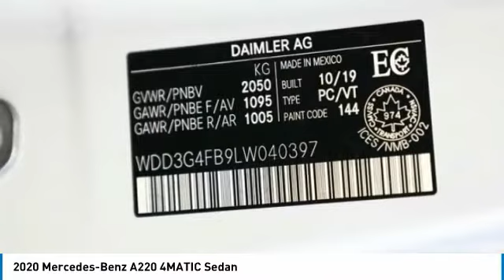2020 Mercedes-Benz A220 4MATIC Sedan FOR SALE in Brampton, ON 20MB581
Stop in today for a test drive of this N 2020 Mercedes-Benz A220

Mercedes-Benz Brampton
10 Coachworks Crescent

You'll love this 2020 Mercedes-Benz A220. This is a 4-door sedan you'll want to take home. Call and get in touch with Mercedes-Benz Brampton directly, and be the first to open the 4-door sedan door today!